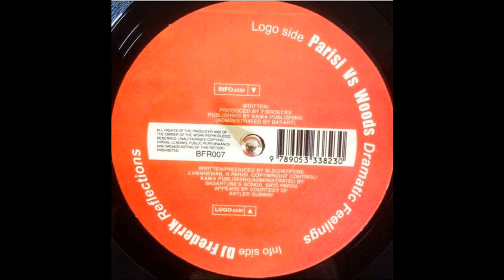Nico Parisi vs. Marcel Woods - Dramatic Feelings (2000)